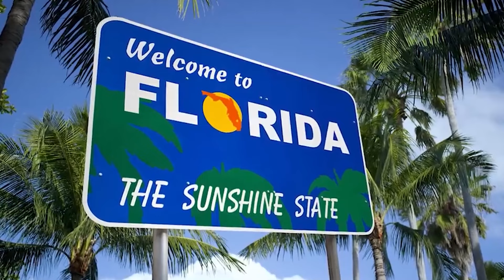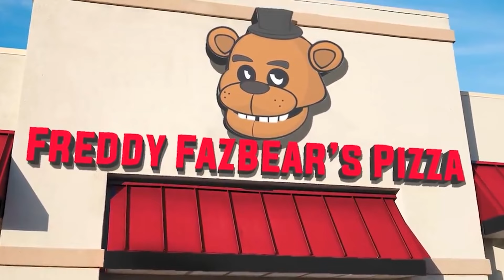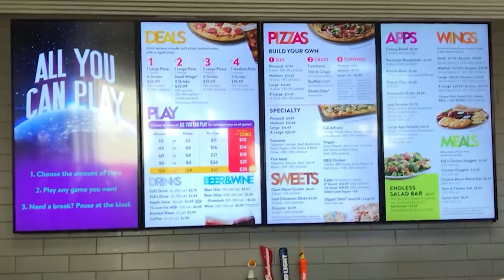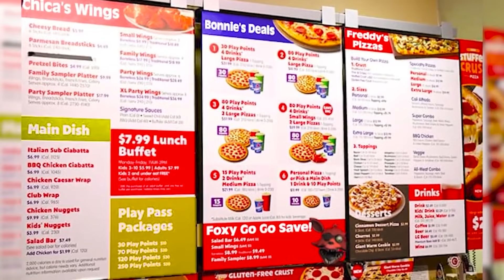Scary Ways FNAF Could Be Real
Get ready for a spooky ride as we explore the scary ways FNAF could be real. From creepy animatronics to hidden secrets, this video is not for the faint of heart!